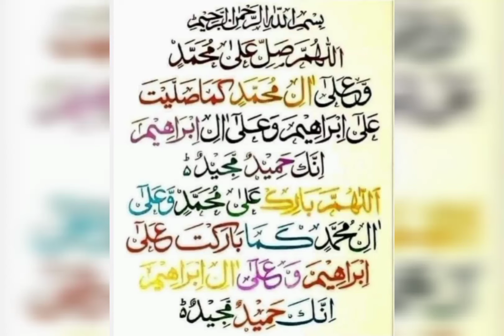صلوا على شفيعنا يوم القيامة بإذن الله تعالى